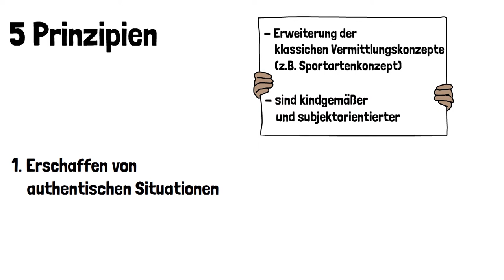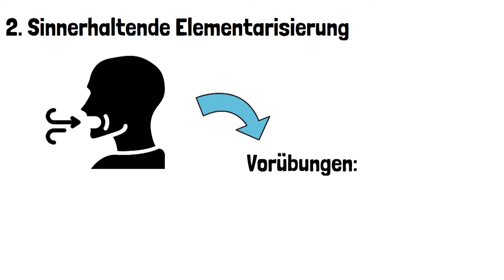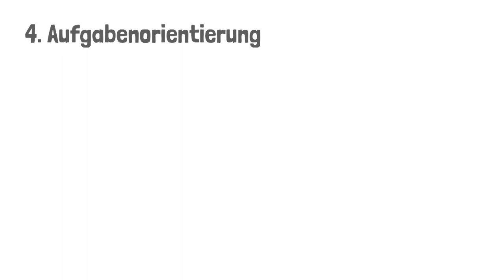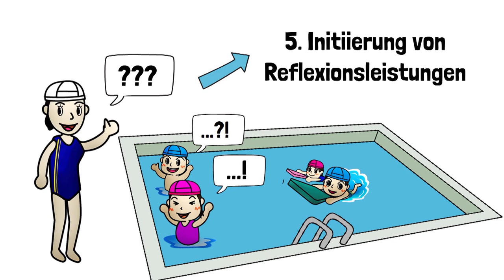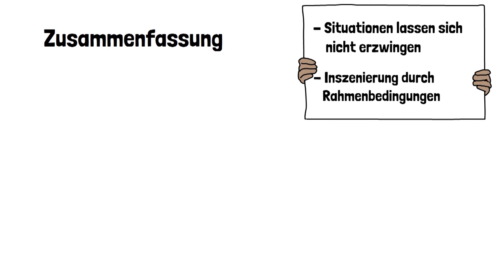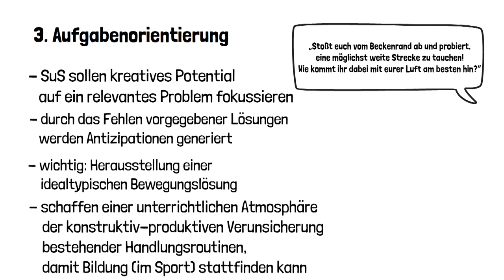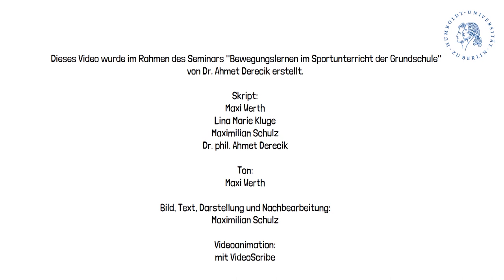Erfahrungsorientierter und bildender Sportunterricht (nach Prof. Dr. Giese)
Grundlagen mit anschaulichem Beispiel zum fachdidaktischen Konzept "Erfahrungsorientierter und bildender Sportunterricht" nach Prof. Dr. Martin Giese.